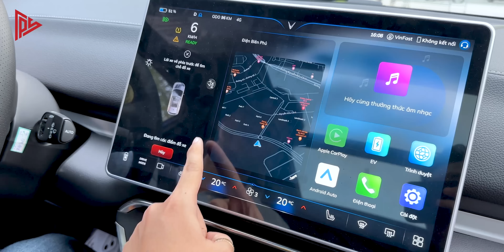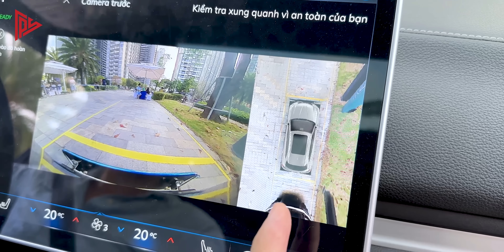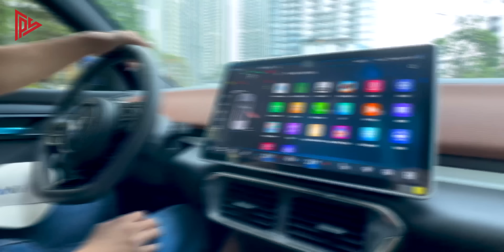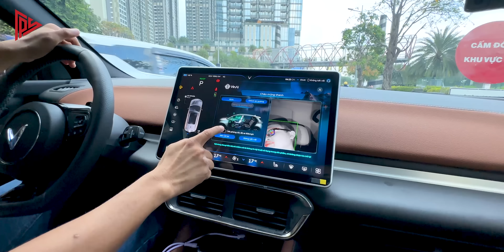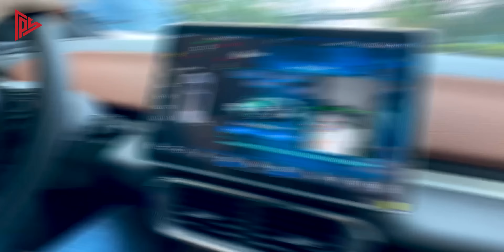Cái gì? VF8 đã có tự động lùi chuồng, tự động đánh xe ra? Triển lãm Vinfast - Vì tương lai xanh !!!